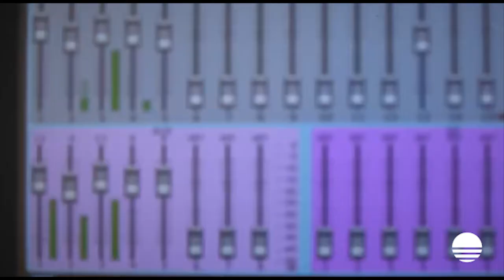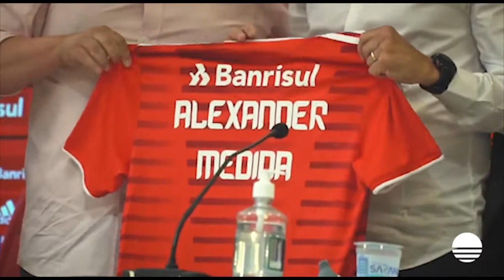Chegada de Cacique Medina ao International